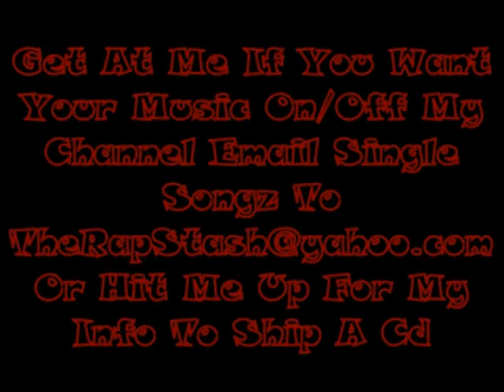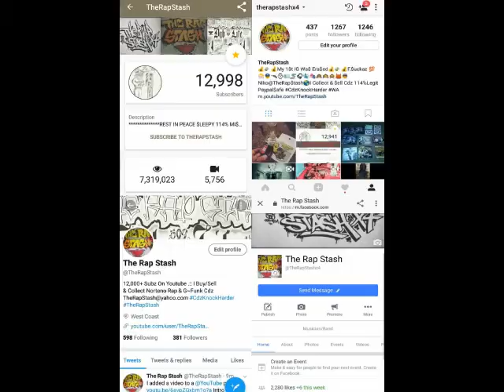This Life I Lead By Insane - Norteno Rap